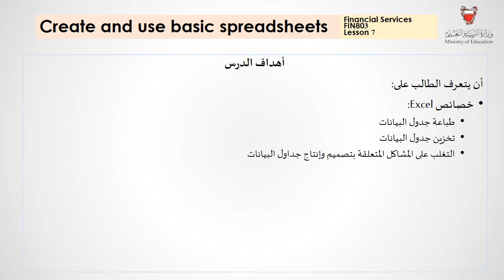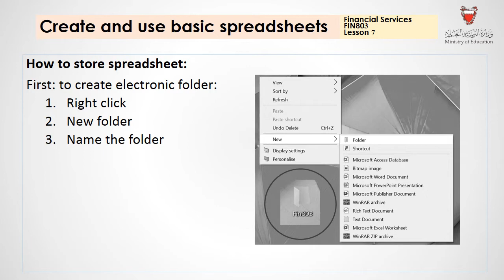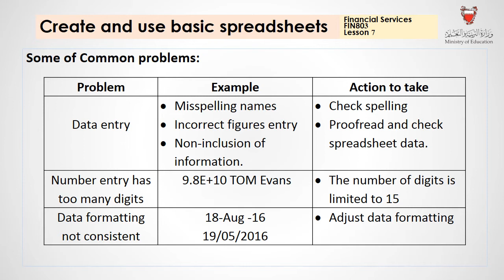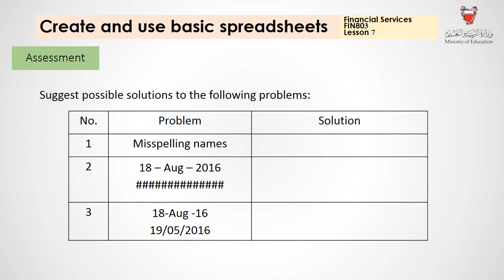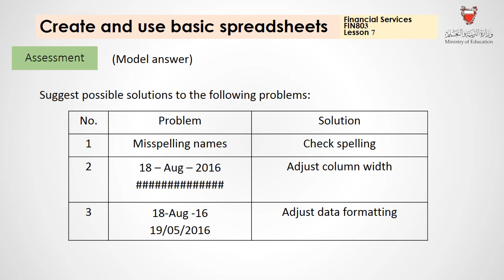Y2 FIN803 L07